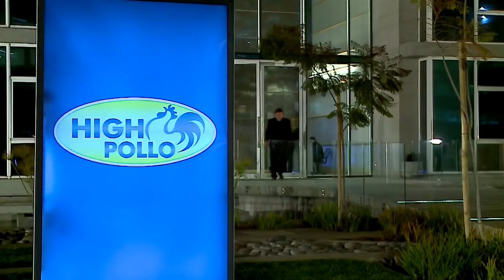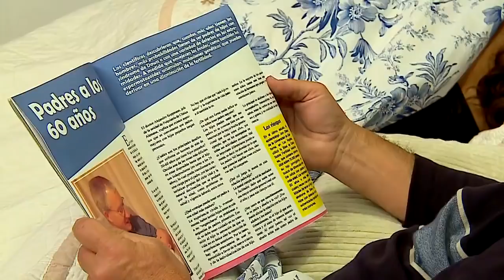Yo no soy una mala persona | Esperanza - T1E76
"Esperanza" es una telenovela chilena transmitida por Televisión Nacional de Chile. Fue estrenada durante el segundo semestre de 2011, protagonizada por Daniela Ramírez,  Álvaro Escobar e Ingrid Cruz. La historia relata la vida de una humilde joven peruana, hermosa y encantadora. Sus habilidades más celebradas son la cocina y el canto. Con un hijo de 10 años, Esperanza ha decidido viajar a Chile a buscar nuevos horizontes pues la vida en Perú se le ha hecho muy difícil. Consigue un trabajo como asesora del hogar en una casa del barrio alto. El destino tiene preparado para Esperanza una gran sorpresa cuando descubra que su nuevo patrón es el mismo hombre que conoció hace 11 años en Perú y que desde entonces no ha podido olvidar.